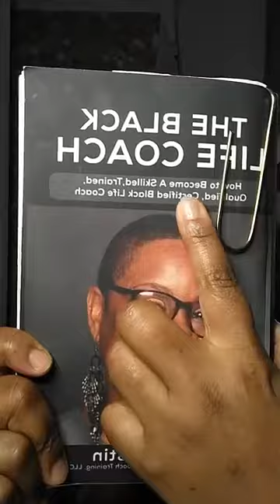How to Become A Full-Time Black Woman Christian Certified Life Coach - 1-888-427-2013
Click 'Play' to find out more about the Black Woman Christian Life Coach Certification Self-Study Training online

CLICK HERE to view the sneak peek videos into the (Future) Black Life Coach 5 Day Masterclass

Dr. AJ Austin is an award-winning Master Black Woman Christian Life Coach Certification Trainer for Black Christian women.

As a professional Trainer, Speaker, and Best-selling Author of, 'The Black Life Coach', Dr. Austin guides Black Women Christian Certified Life Coaches through a step-by-step process for how to confidently connect via conversations that convert to clients, cash, checks, and credit cards!

to activate your VIP membership in the complimentary Christian coaching community where you'll get instant access to joining her email list and receiving more encouraging, engaging, empowering educational events for future Black Women Christian Certified Life Coaches.

The International Center for Life Coach Certification, LLC offers an online 1 day Life Coach Certification training for Black women of faith, hosted by a Black Life Coach who is a Master Life Coach Trainer.

Open enrollment is going on NOW.

FREE Facebook Group (get details on where to watch 'Lady of L.E.G.A.C.Y', a documentary-style film about how Master Black Woman Christian Life Coach Certification Trainer, Dr. AJ Austin, sought education to break generational curses, but the dreaded five D's of death, divorce, downsizing, dropping out of college, and dealing with homelessness tried to detail my destiny. It's a story of strength, courage and wisdom...and the struggle to success!)